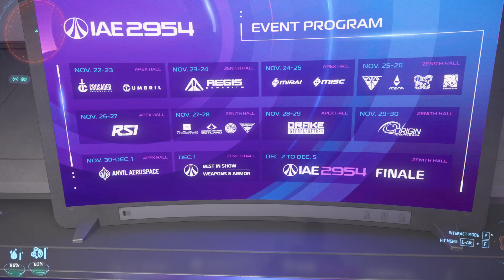3.24.4 Origin Ship Day | DCS To Star Citizen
Today we are going to eyeball some Origin ships and see if we can take a few for a spin.

If you're looking for a less than mil-sim flight experience and to enjoy the beauty of combat aviation, look me up on Discord under AxtionJaxtion (AJAX).